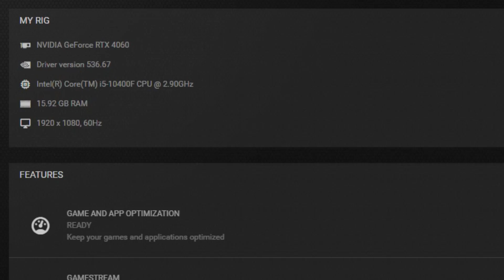RTX 4060 Portal with RTX FPS TEST | RTX 4060 Benchmark 1080p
PC Specs:
Monitor: HUAWEI AD80HW 1080p 60 Hz
PSU: Corsair CV650 (650W)
CPU:  Intel Core i5 10400F
GPU: GIGABYTE RTX 4060 WINDFORCE OC 8GB 128 bit

LOW 0:00
LOW + DLSS Q 1:11
LOW + DLSS Q & F.G 2:26
MEDIUM 3:58
MEDIUM + DLSS Q 5:39
MEDIUM + DLSS Q & F.G 7:11
HIGH 8:31
HIGH + DLSS Q 9:33
HIGH + DLSS Q & F.G 10:40
ULTRA 12:00
ULTRA + DLSS B & F.G 13:28

2/3 FPS more without recording